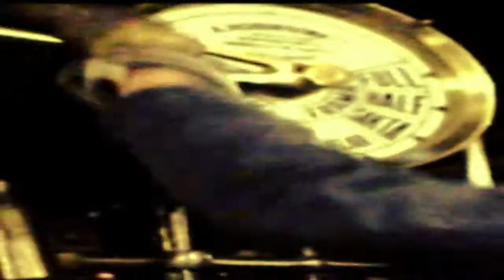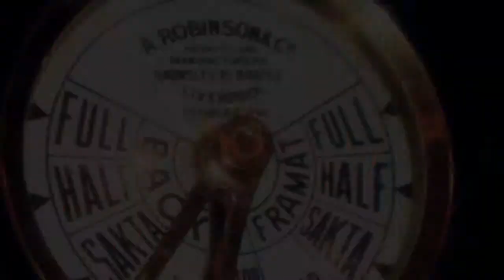Ångmaskinen S/S Bohuslän